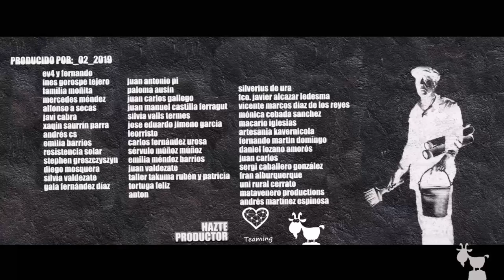cabra404_avance_gervas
Un avance de lo podréis ver la próxima semana. Retomamos la cuarta hablando sobre la expropiación de la salud con Juan Gervas. Investigador, divulgador y médico rural jubilado, que junto a su mujer y colega Mercedes Pérez-Fernández  ha centrado su trabajo en como afecta la desigualdad a la salud pública.